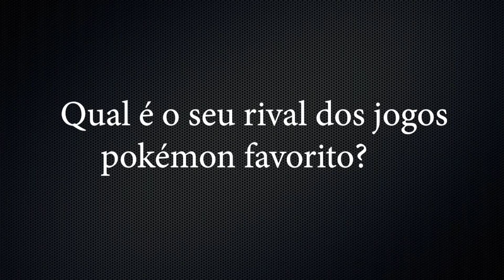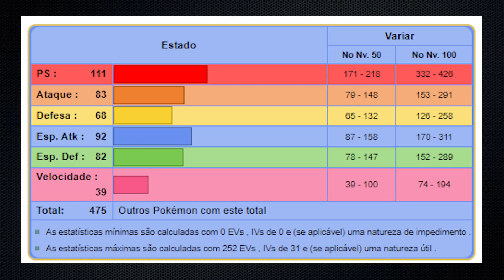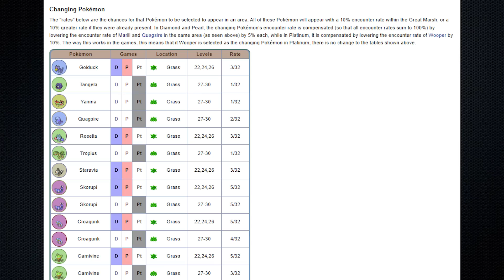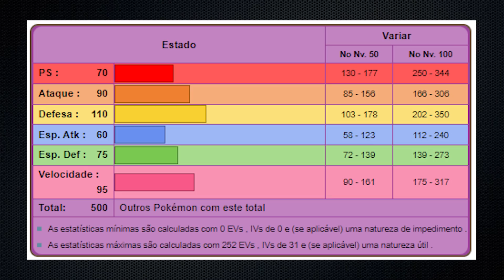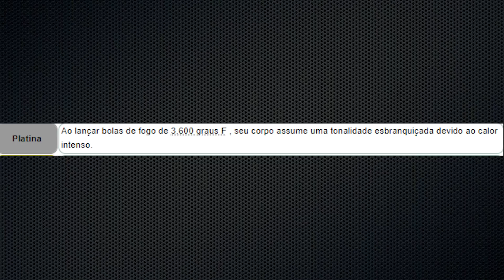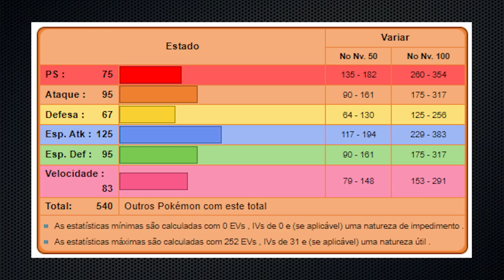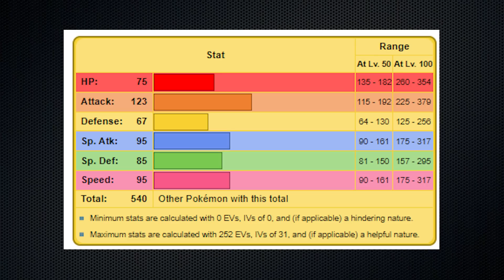Dá pra ZERAR Pokémon PLATINUM só com o time do PAUL? - DESAFIO POKÉMON 222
Obrigado aos membros do CANAL:
Líderes:  Paulino Alves, Cristiano Coutinho, KILLUA ZOLDYCK, Anderson Antunes de Leu, Bruno Sperry, PokéKarma, Rafael N de Oliveira, VESGO MOBILE, Vitor Fernando,samukajoga Sj

Campeões: Player Universe, Filipe Castro, Gabriel Amoedo, Cocha, Alexandre Ramos, Davi Rocha Castro, ShadowRJ, Ivan Almeira Filho